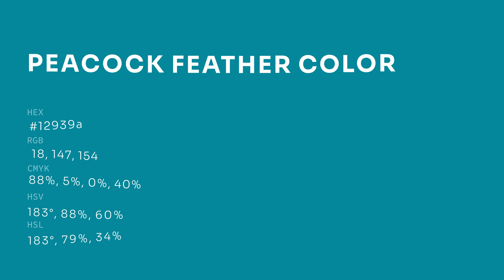Peacock Feather color 12939a hex color - Green color - Warm color 12939a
What color is Peacock Feather ? 12939a hex color - Green color - Warm color 12939a

Hex 12939a Color Code is also known as Peacock Feather color.